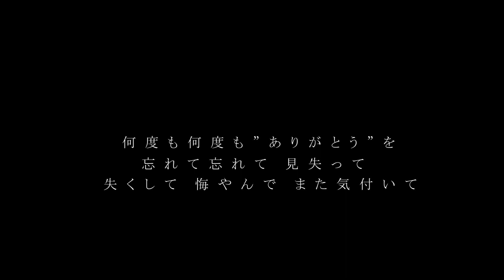SUPER BEAVER 「ありがとう 」ギター